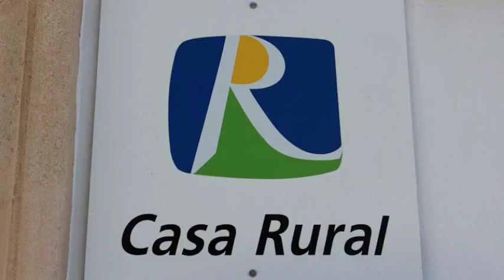Casa Rural Cuevas del Sol en Setenil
Ubicada en la ciudad de Setenil, Casa Rural Cuevas del Sol ofrece 3 habitaciones.